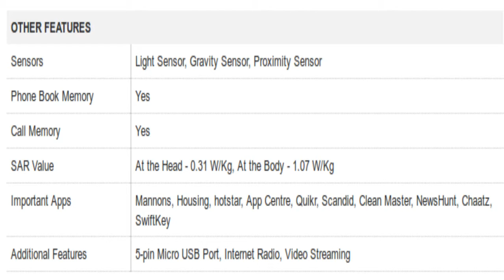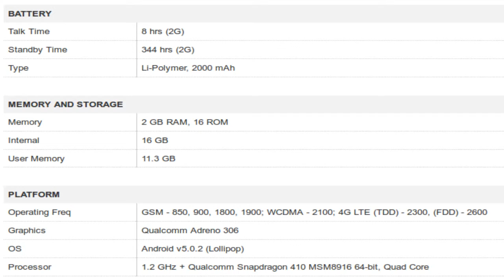Micromax Canvas Sliver 5 (White & Champagne, 16 GB) Specification [INDIA]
For Your Help To Buy This Product :